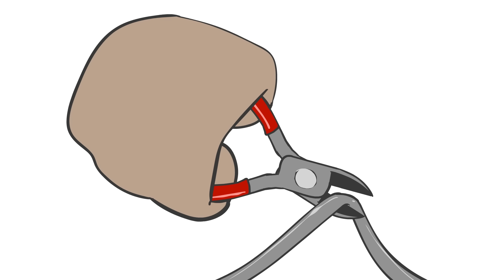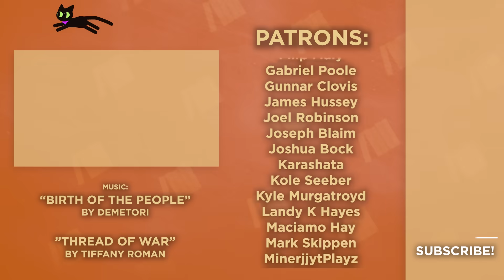Dividing the Middle East - Drawing Lines - Extra History - Part 3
📜 History of Dividing the Middle East: Drawing Lines - Ah good. The war is over and now everyone can get exactly what they wanted in a neat orderly fashion... yeah you all know that's not how it went. The double-dealing of the British finally comes to light and the same people who helped secure victory in the ottoman empire were quickly being pushed out of the negotiations.

*Miss an episode in our Dividing the Middle East Series?*

Artist: Scott DeWitt I Writer: Robert Rath I Showrunner & Narrator: Matthew Krol I Editor: Dan Anderson & Mac Owens I ♪ Music by Demetori I